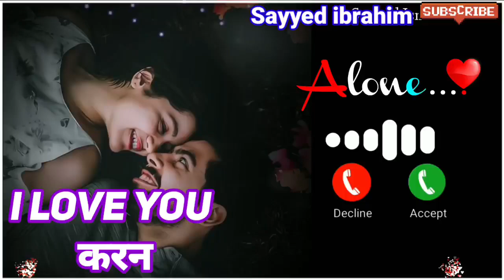i Love You Karan Please Pick Up The Phone/Ringtone/Status/name ringtone download/sayyed ibrahim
ram ringtone
Arman ringtone
Akash name ringtone
Asif ringtone
Mr Arman please pickup the phone
Akash ringtone
Riyaz please pickup the phone
Sohel ringtone
Arif ringtone
Muskan ringtone
Rukhsar ringtone
Arman please pickup the phone
Aakash ringtone
Sabina ringtone
Phone ringtone
Subham ringtone
Pick up
Raj please pickup the phone
Sagar ringtone
Rahul please pickup d phone
Rahul ringtone
Ravi ringtone
Deepak ringtone
Shabnam ringtone
Prem ringtone